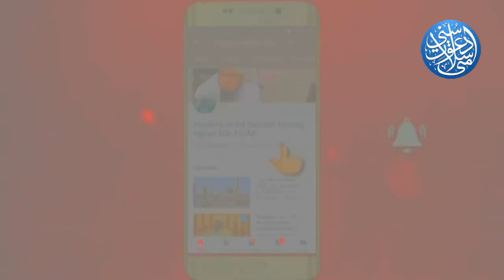|Arkan e Islam| By Moulana Hamed Hussain Hassaan Farooqi Sahab Nigraan SDI TS & AP PART 2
:["اركان الاسلام بالصوت والصورة","حديث الاسلام للاطفال","تعليم الاسلام للاطفال","الاسلام للاطفال","الحروف للاطفال","شرح أركان الاسلام للاطفال","أركان الاسلام للاطفال بالصور","تعلم اركان الاسلام","أركان الاسلام للاطفال","أركان الاسلام الخمسة للاطفال","islam for kids","five pillars of islam for children","islamic cartoon","les pillers de l’islam pour les enfants"],"channelId":"UCtlcIZVBdFPSAtCoNZsTusg","isOwnerViewing":false,"shortDescription":"هيا نتعلم أركان الإسلام بطريقة سهلة مع هذا الكرتون، الذي سوف يعلم الأطفال أركان الإسلام الخمس.\n\nالركن ١: شهادة أن لا إله إلا الله، وأن محمداً رسول الله \nالشهادتان هما مفتاح الإسلام و لايمكن الدخول إلى الإسلام إلا بهما و نقول الشهادتين كالاتي:\n\"أشهد أنْ لا اله إلا الله و أشهد أنّ محمدًا رسول الله”\n\nالركن ٢: إقام الصلاة\nالصلاة هي خمسة فروض يجب أن نصليها كل يوم وهي:\nصلاة الصبح و هي ركعتان\nصلاة الظهر و هي أربع ركعات\nصلاة العصر و هي أربع ركعات\nصلاة المغرب و هي ثلاث ركعات\nصلاة العشاء و هي أربع ركعات\n\nالركن ٣: إيتاء الزكاة\nالزكاة هي صدقة مفروضة على المسلمين, يدفعها الغني إلى الفقير ليزكيّ الله نفوسهم و يطهر أموالهم\n\nالركن ٤: صوم رمضان\nالصيام هو الامتناع عن الأكل و الشرب من اذان الفجر إلى اذان المغرب و يكون في شهر رمضان\n\nالركن ٥: حج البيت لمن استطاع إليه سبيلا\nحج البيت فريضة واجبة على كل مستطيع مرة واحدة في العمر ويكون بزيارة بيت الله الحرام لاداء مجموعة من المناسك كالطواف بالكعبة و الوقوف بعرفة\n\n\nنتمنى أن يعجبكم هذا الفيديو و أن يستفيد الأطفال منه.\n\nمرحبا بكم في قناة تعلّم مع زكريا, مكان فريد من نوعه مليء بالأدوات التعليمية للأطفال, الأولياء والمعلمين.\n\nقناتنا تحتوي على فيديوهات تجعل الأطفال يضحكون,  يبتسمون ويتعلمون في نفس الوقت, كل من الحروف، ..الألوان، الأشكال، أسماء الحيوانات ...الفواكه والخضروات و الكثير من الأشياء الأخرى, باللغة العربية ,الإنجليزية و حتى الفرنسية\n\nنتمنى أن تعجبكم قناتنا.\n\nمزيد من الفيديوهات هنا:5 pillars of islam song","5 pillars of islam nasheed","5 pillars of islam explained","5 pillars of islam for children","5 pillars of islam for kids","islam for kids","islamic cartoon","islam cartoon","أركان الاسلام الخمسة للاطفال","أركان الاسلام للاطفال","نشيد أركان الاسلام","أنشودة أركان الاسلام","أركان الاسلام للصغار","الاسلام للاطفال","اركان الاسلام طيور الجنة","تعلم الاسلام للاطفال","المسلم الصغير","little muslim","islamic song"],"channelId":"UCtlcIZVBdFPSAtCoNZsTusg","isOwnerViewing":false,"shortDescription":"Let's learn the Five Pillars of Islam with this animated video for kids, that will teach your children the Five Pillars of Islam in a fun and unique way with our cute characters from The Little Muslim. \n\nThis video will make your kids laugh and smile while teaching the ِFive Pillars of Islam: Shahada: Faith, Salat: Prayer, Zakāt: Charity, Sawm Ramadan: Fasting, Hajj: Pilgrimage to Mecca